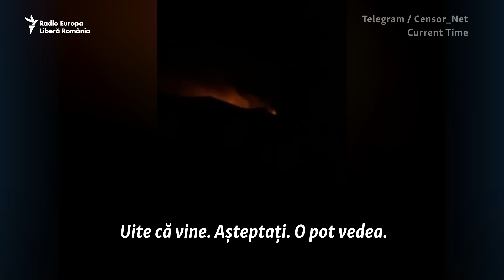„Sună ca niște motociclete”: Ucrainenii sunt terorizați de dronele sinucigașe iraniene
Rusia a recurs la utilizarea dronelor Shahed-136 din Iran în războiul său împotriva Ucrainei. Ucraina spune că a doborât deja multe dintre aceste drone, care funcționează prin ciocnirea cu ținta vizată în timp ce este încărcată cu explozibili.

2️⃣ Secțiunea de comentarii nu poate fi utilizată în scopuri comerciale.